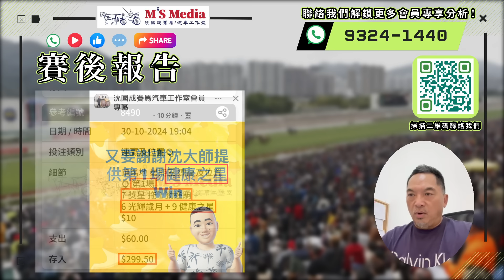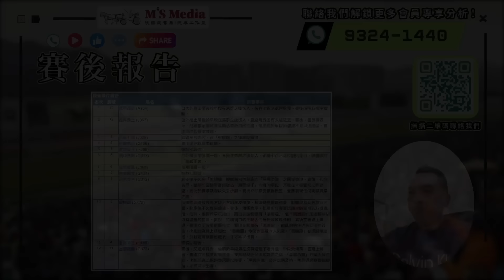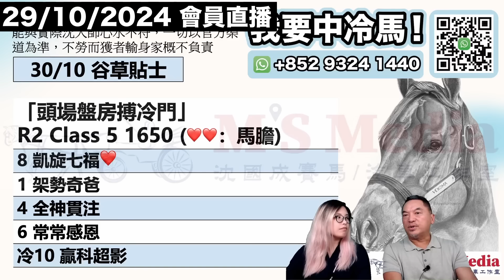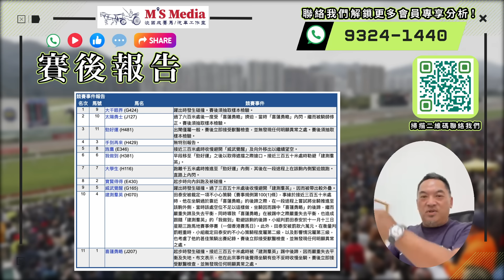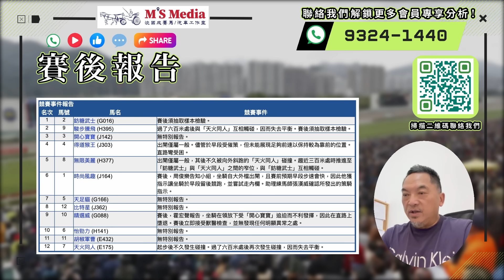【賽後報告】「老馬係寶，燒圈養馬評屍數薄」「袋鼠賊又食又拎，我篤爆你點食點拎，爽」跑馬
我們的頻道提供每週賽馬直播、任問Q&A、專業懂馬評馬分析，歡迎加入我們的付費會員專區解鎖更多精彩內容！

*為何加入我們的付費會員專區？*
➡️ 一對一及群組Whatsapp，讓你隨時隨地知道投注秘技
➡️ 賽馬日會員獨有Live，同你分析馬匹狀態
➡️ 全港唯一獨家大熱不穩馬，提醒你每場賽事盲點

【10月優惠更新】
HKD520/ 1個月
HKD890/ 2個月
HKD1788/ 半季（5個月）